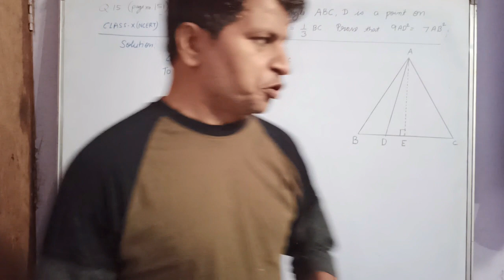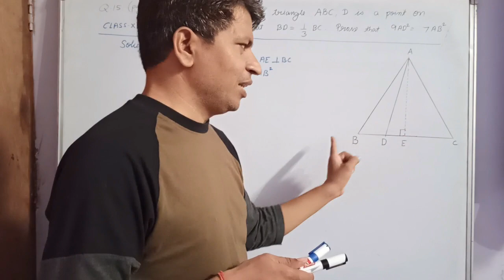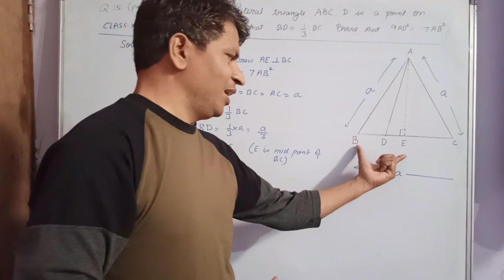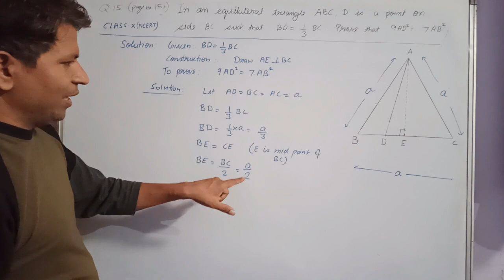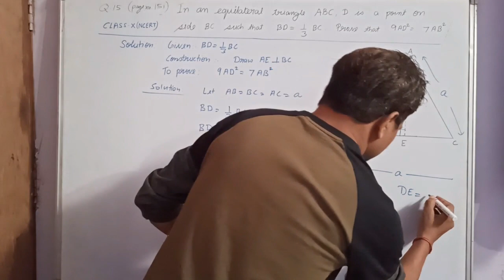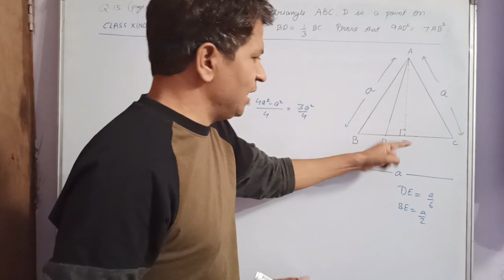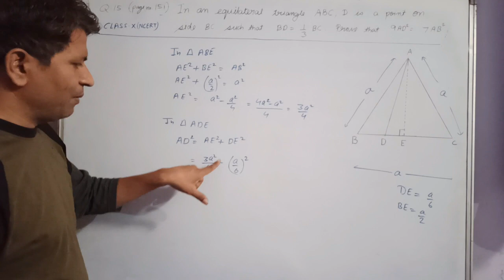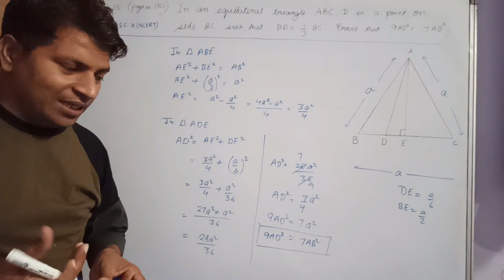In an equilateral triangle ABC, D is a point on side such that BD=1/3BC. Prove that9AD^2 =7 AB^2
Ch-6 Triangle ex 6.5  Q-15